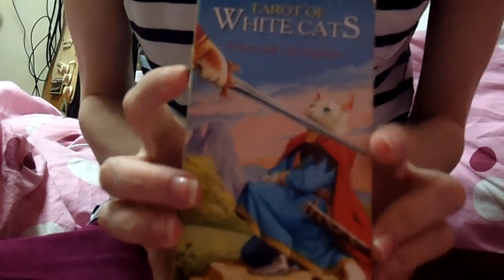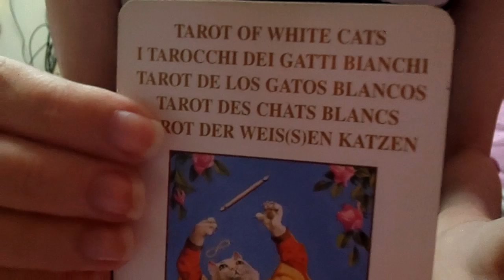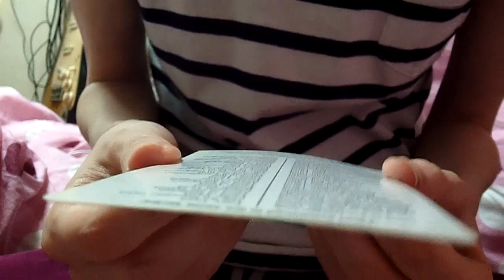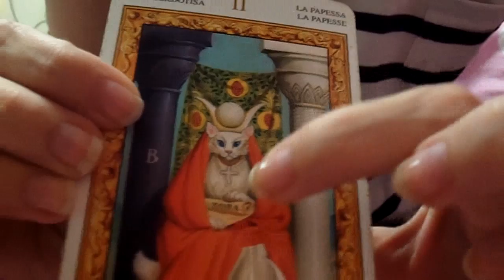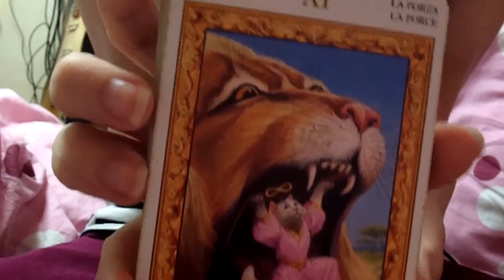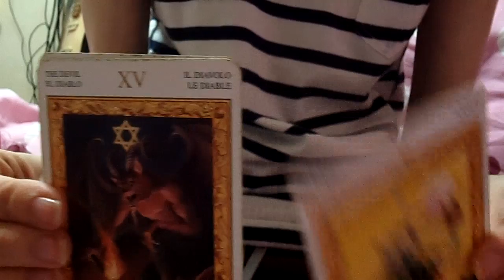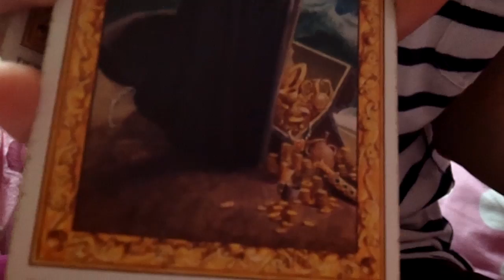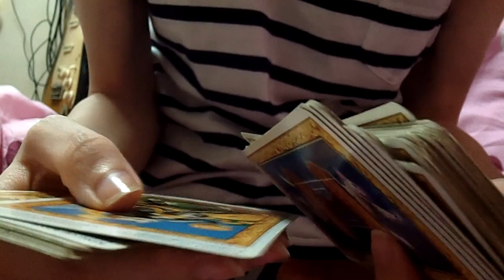ASMR en español desde Japón. Tarot de gatos blanco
Encontré esto en la habitación de mi amigo. Cartas del tarot de gatitos.

¿De qué va esto? Este es un canal exclusivamente de vídeos de ASMR en español y catalán. El ASMR ayuda a las personas con estrés, insomnio, ansiedad y problemas del sueño, a relajarse y a poder dormir. Es por esto que la temática de los vídeos de ASMR es un poco extraña, son vídeos diseñados expresamente para relajar a personas con insomnio.

Aquí encontrarás vídeos relajantes de todo tipo. Desempaquetados, lecturas, cuentas atrás, disparadores, dibujando, garabateando, susurros, masticación, contando caramelos, tapping, relajación guiada, hipnosis, masajes, sonidos bucales, roleplay de maquillaje, examen de nervios craneales, manualidades, inaudibles... etc.

- facebook (para estar informado de los directos)
- twitter (me paso el día ahí!)